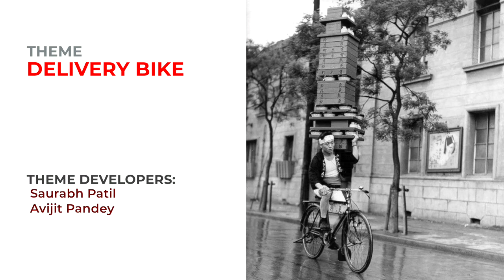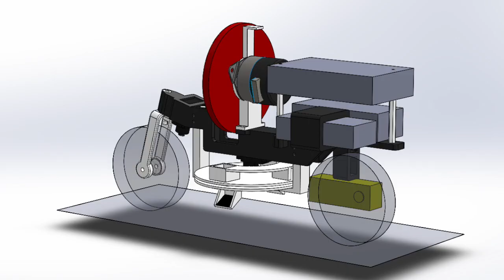Theme Film - DeliveryBike (eYRC 2022-23)